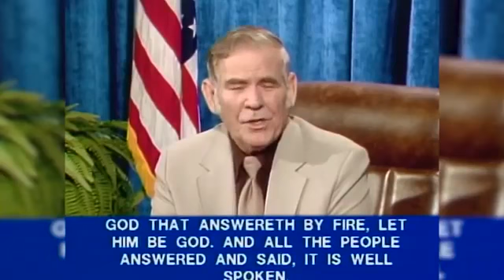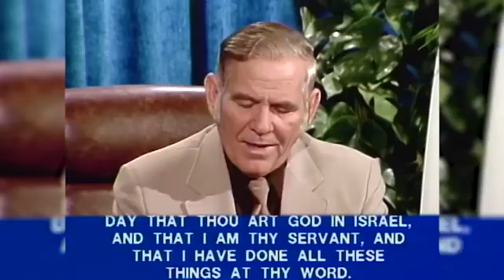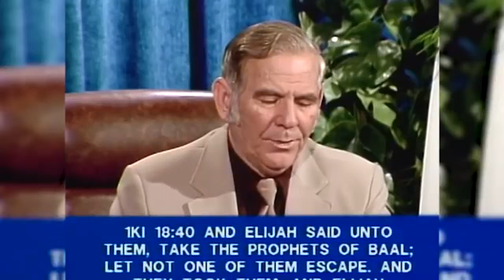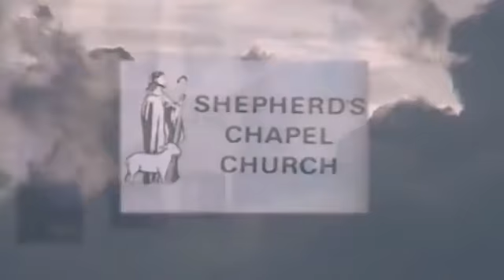Elijah Part # 2